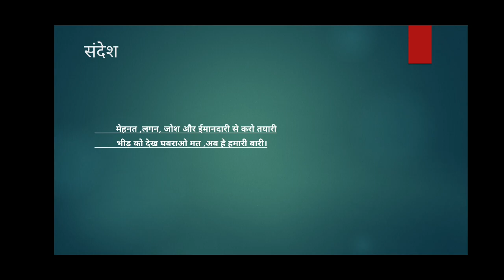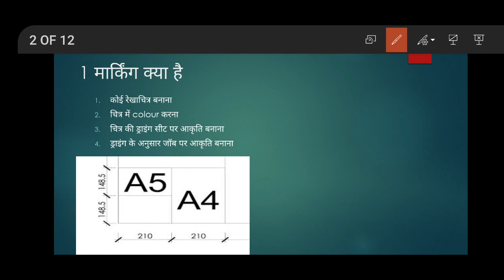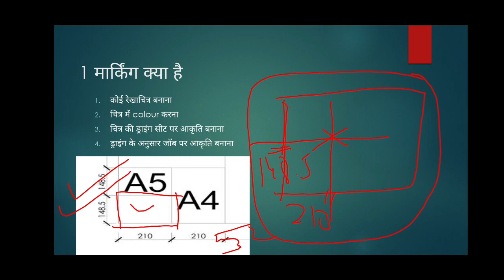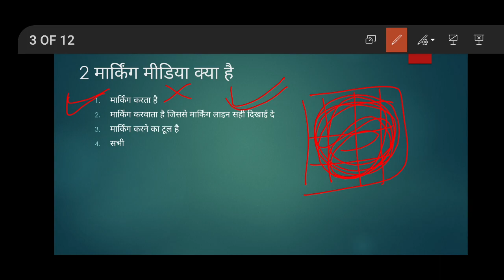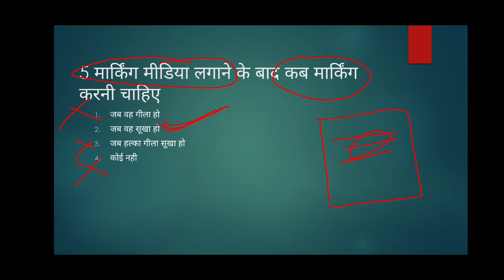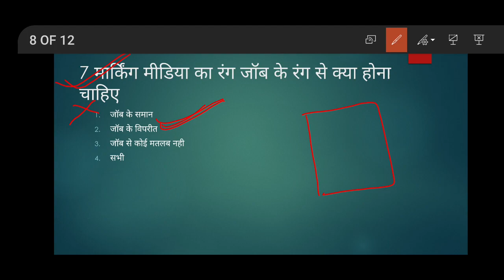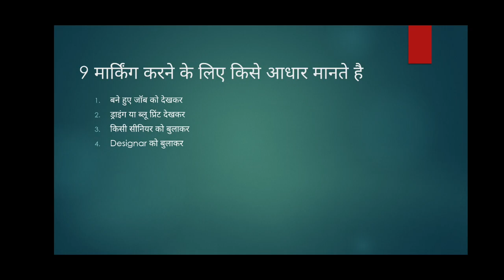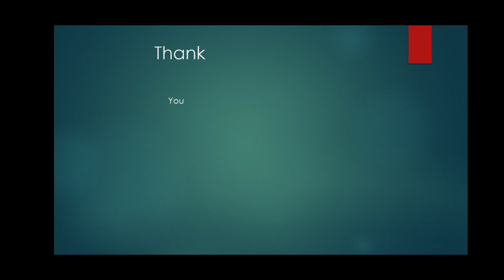FITTER OPTIONAL QUESTION OF MARKING AND MARKING MEDIA (फिटर ऑप्शनल क्वेश्चन) मार्किंग ,ड्राइंग ,